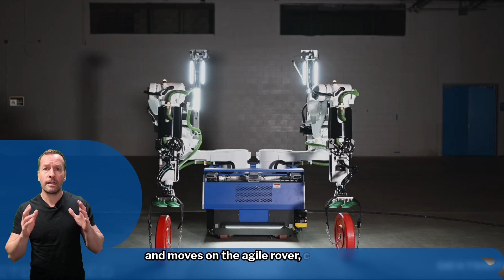Dexterity Unveils Mech First Super Humanoid Robot for Industrial AI Work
🚨 Welcome to the latest episode of Robot Philosophy – your go-to source for robot news, robotics news, and robot & robotics consultancy insights! In this video, we explore Dexterity’s game-changing reveal of Mech, the world’s first super-humanoid robot designed specifically for industrial AI applications.

🎥 Watch now to see why Mech is set to revolutionize factory automation, logistics, retail fulfillment, and more.

👇 In this episode, you’ll discover:

The groundbreaking features of Mech, Dexterity’s super-humanoid industrial robot

How Mech’s AI-powered Physical Intelligence allows it to adapt to tasks like an app install

Real-world use cases in logistics, retail, warehouse automation, and supply chain operations

Why Mech’s 5.4-meter reach and 132-pound lifting power matter for ROI in robotics

The impact of robotic automation on business efficiency, injury reduction, and scalable growth

Whether you're a business owner, operations manager, or industry leader in retail, healthcare, food production, or logistics, this update on Dexterity’s Mech offers invaluable insights into how robotic automation is transforming industrial operations.

🔧 Join the Robot Optimise Industry (ROI) Workshop:
Learn how to implement robotic solutions that save time, cut costs, and increase productivity across your operations.

👉 Robot Center – Buy Robot, Robot Buy, Robot Consultancy, Robotics Consultancy

👉 Robots of London – Robot Hire, Robot Rental, Rent Robot, Hire Robot for Events & Activations

👉 Robot Philosophy – Robot Consultancy AND Robot Recruitment, Robot Advice, Robot Insights, Robot Ideas

I’m RoboPhil from Robot Philosophy, and I’ll see you in the next update! 🤖